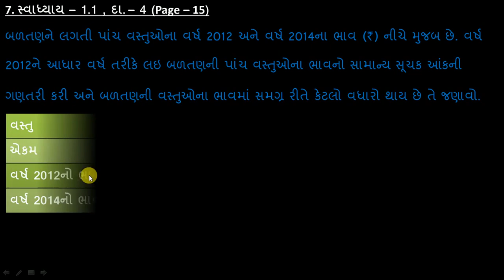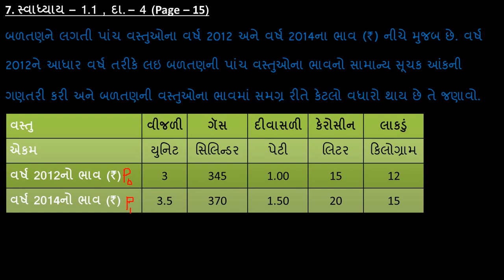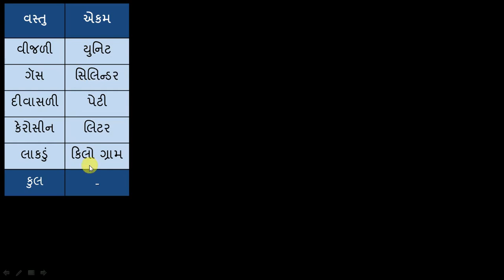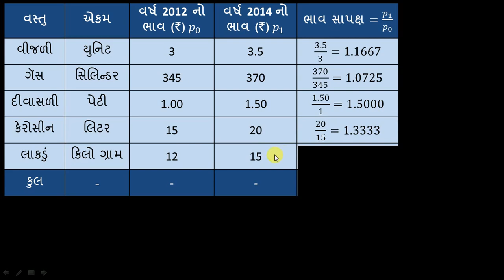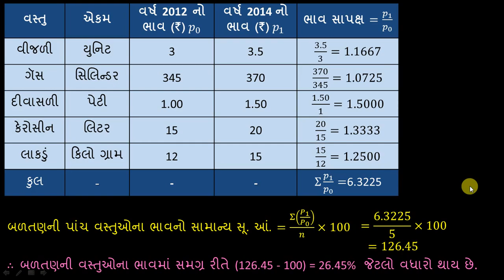Index Number || 7. 1.1_4_15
Welcome to SS Statistics || Standard - 12 || Commerce || Statistics || Index Number || Exercise - 1.1 || Sum - 4 || Page - 15 ||